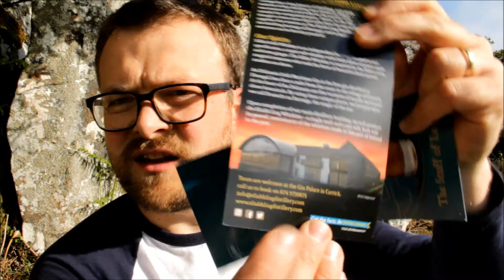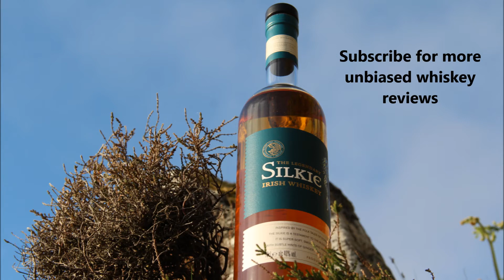#41 The Silkie Irish Whiskey (70cl, 40%)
The wonderfully sweet Silkie - by the Sliabh Liag Distillery, Donegal!